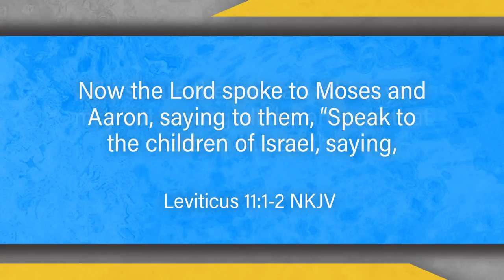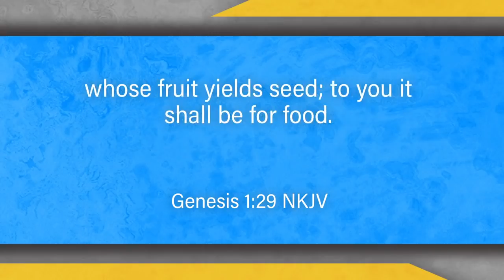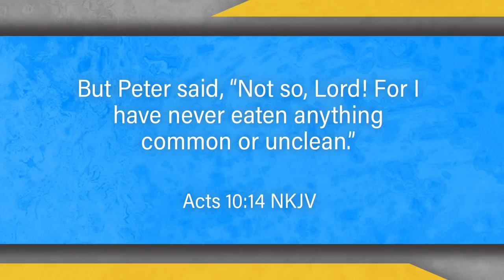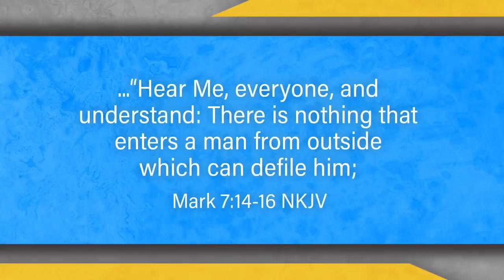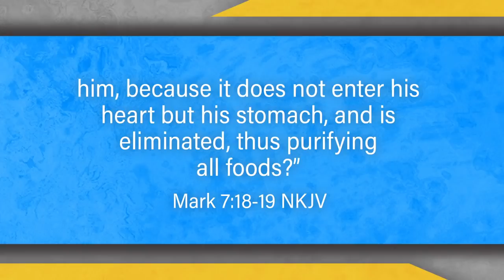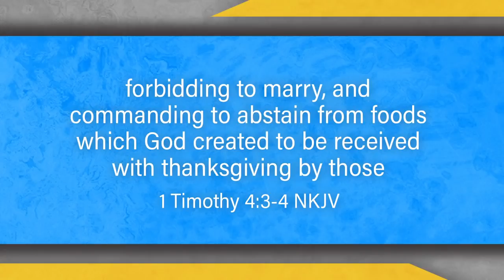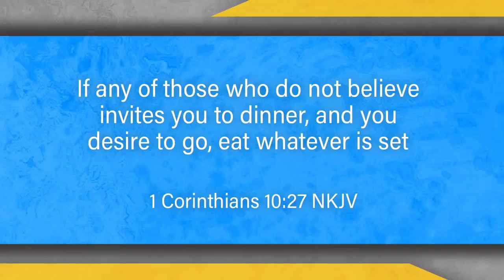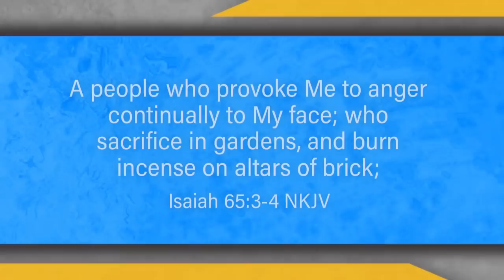Is It a Sin For A Christian To Eat Pork?